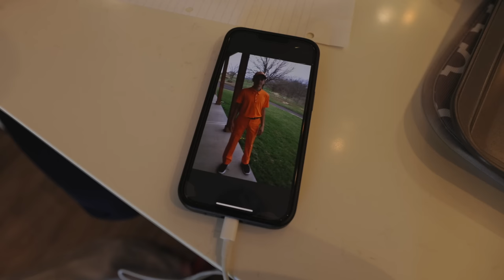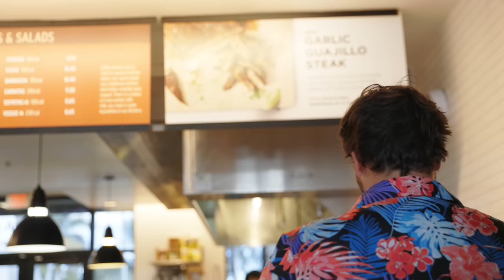We Made A Good Good Video With Rickie Fowler | BTS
Rickie Fowler